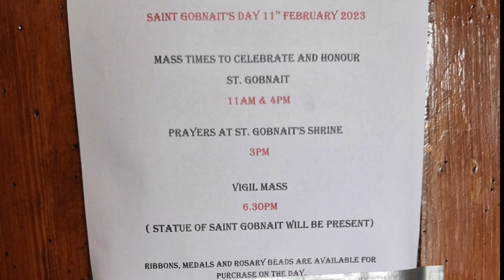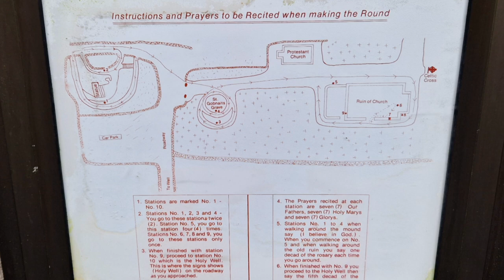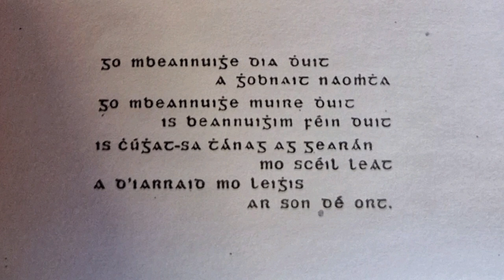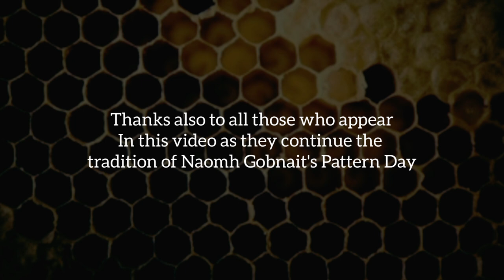St Gobnait's Pattern Day, 11 February 2023. Baile Mhúirne, Cork.